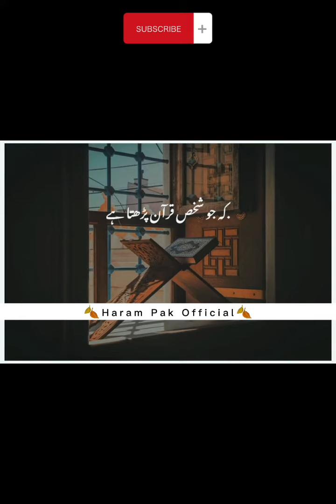Hazoor SAW ka farman | Jannat | Moulana Saqib Raza Mustafai best 3 Bayan Clips | Haram Pak official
jumma mubarak
juma mubarak video
New juma status